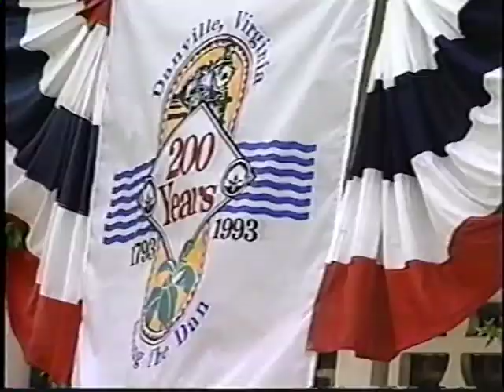Dan River Trip